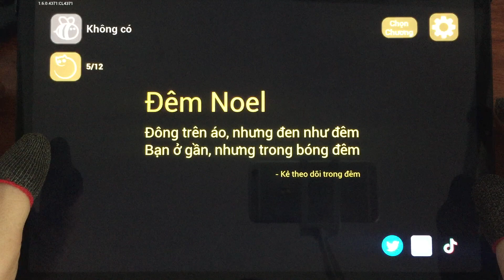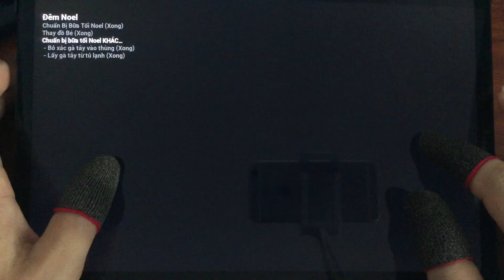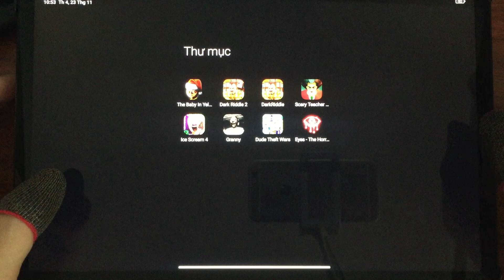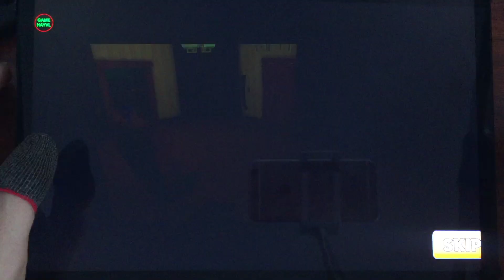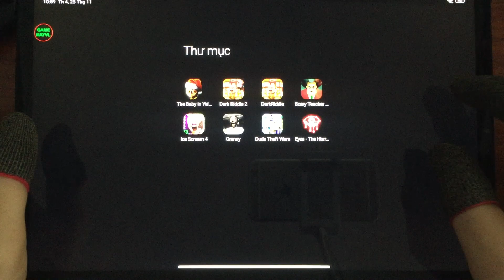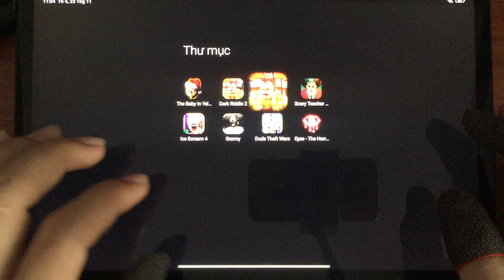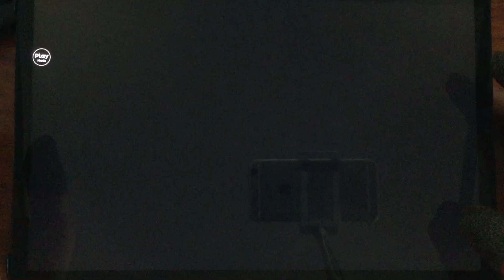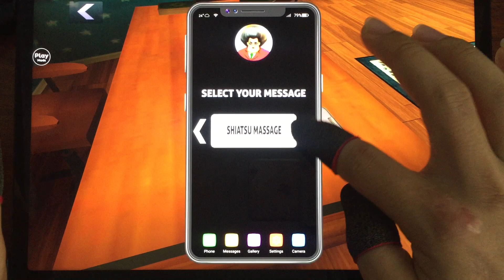The Baby In Yellow Noel,Dark Riddle 2,Dark Riddle Noel,Dark Riddle Christmas,Scary Teacher 3d P25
The Baby In Yellow Noel,Dark Riddle 2,Dark Riddle Noel,Dark Riddle Christmas,Scary Teacher 3d,Dark Riddle,Dark Riddle 8,Scary Teacher 3d Christmas